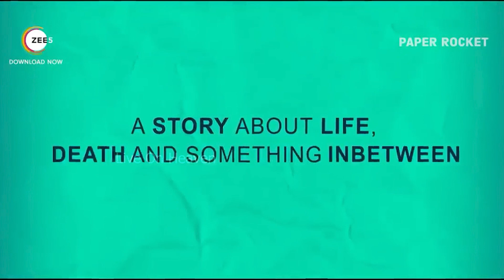Paper Rocket Web Series | Kiruthiga Udhayanidhi | A ZEE5 Original | Rise East Sreenidhi Sagar